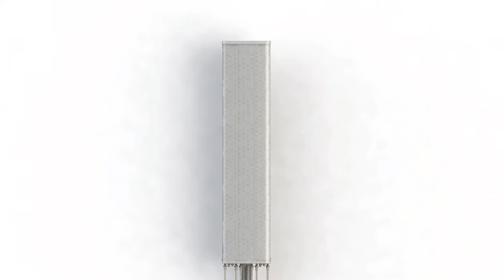Cellmax antenna movie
Cellmax antenna description movie of antenna: 12014x, 12015x and 12016x